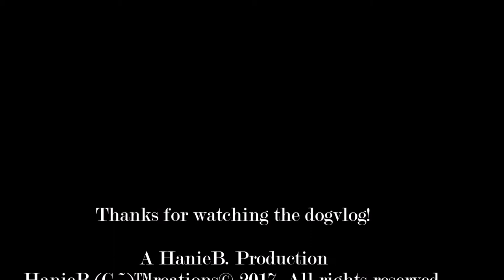My Dog Eats Sunflower Seeds 😋 Spits the shells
DogVlog #3 A Day in the life of a Dog.

I trained my dog to eat Jumbo Sunflower seeds. (Don't try this with your dog.) I specifically trained my dog to eat sunflower seeds. Unfortunately, I did not record that process.

I shortened this video in order to add it to my Dogvlog series & for those with very short attention spans.
See original here if you want

Have a Wonderful Life Inspiring Day